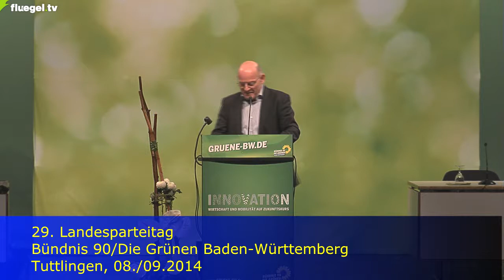Landesparteitag B90/Die Grünen, 8./9.11.14: TOP Mobilität, Rede von Winfried Hermann